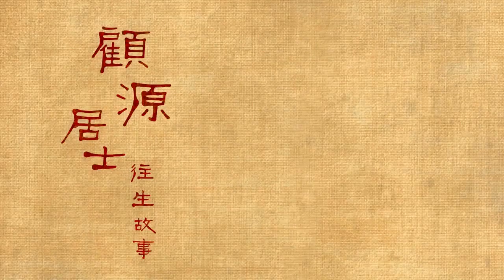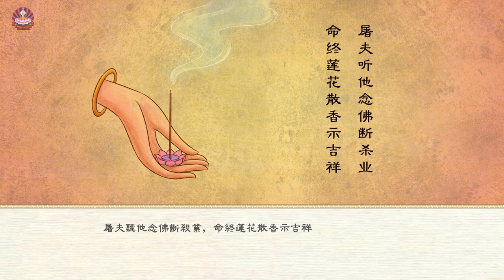佛教动漫 顧源居士往生故事